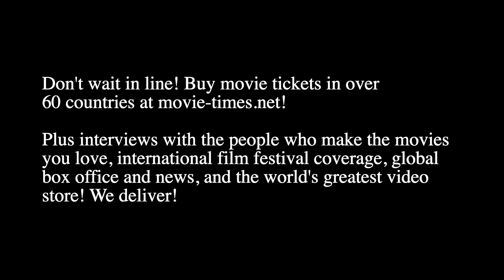Natasha Lyonne: IRRESISTIBLE